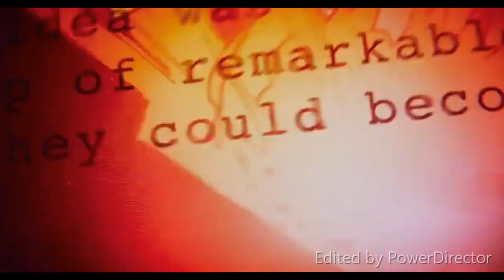Spider Man Into The Spider Verse (Power Rangers Megaforce Style)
This video was  requested. This is the animated movie Spider-Man Into The Spider-Verse in the style of Power Rangers Megaforce. Enjoy. "Spider-Man" and all related media is copyright of Marvel Studios.